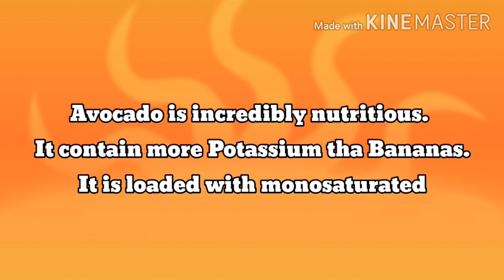Paano gumawa ng Avocado with milk and ice || Heidi Sabile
Hi friends!

This video will show you how to prepare Avocado with milk, ice and sugar. Avocado is full of nutrients and good for the heart. I love eating Avocado especially during the summer season. Hope you like this video.

Thank you for watcihing and and God bless!